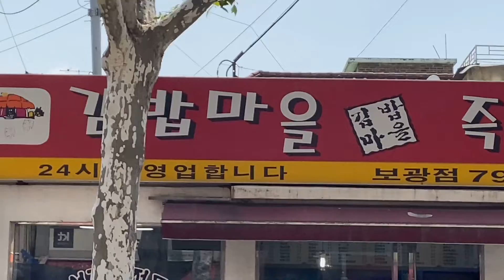보광동맛집 김밥마을 - 스페셜정식 (김밥/돈까스/쫄면) 7500원